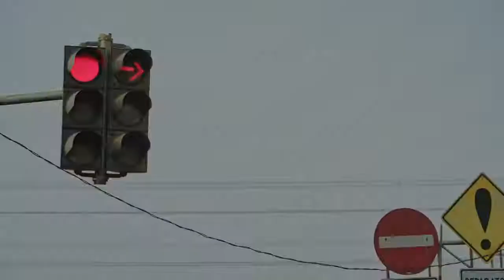Showreel, Teruntuk Teman Tuli, Selamat Datang di Grab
Client : Grab Indonesia
PH : PlayLab
Director : Fiqi Dewanta
Ex Prod : Maradona
Producer : Rama
Ass Prod : Angga